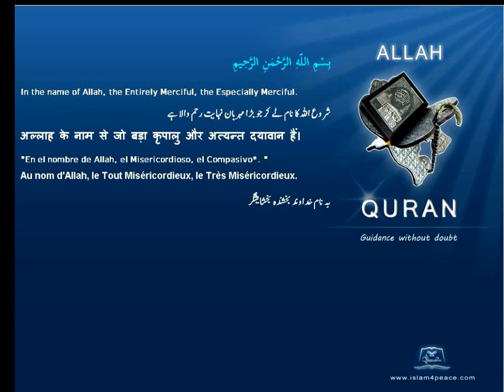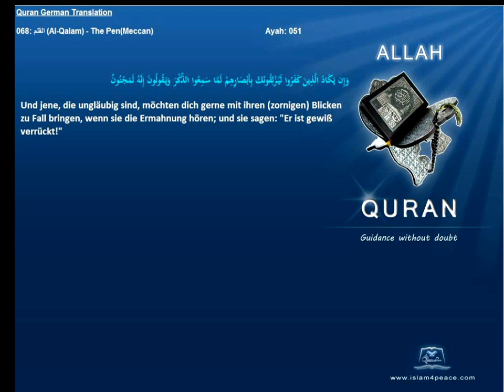Quran German Only 068 القلم Al Qalam The PenMeccan Islam4peace com